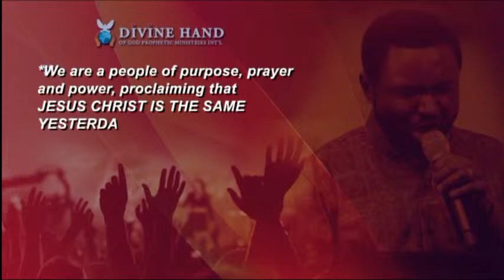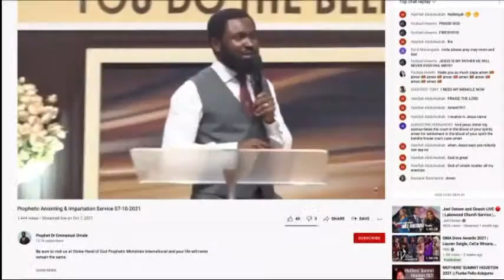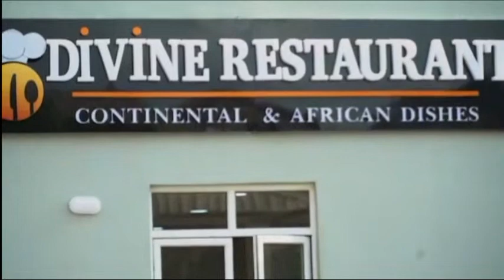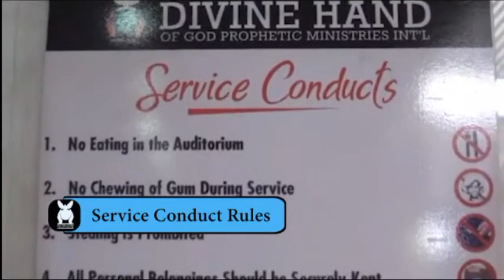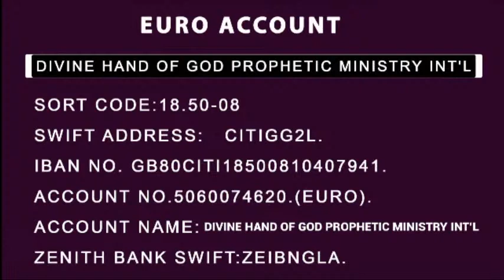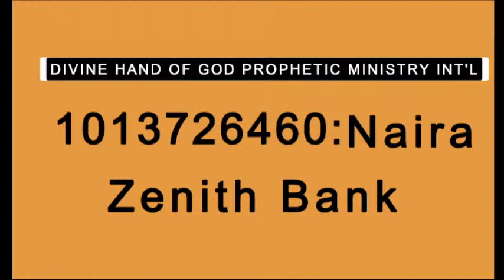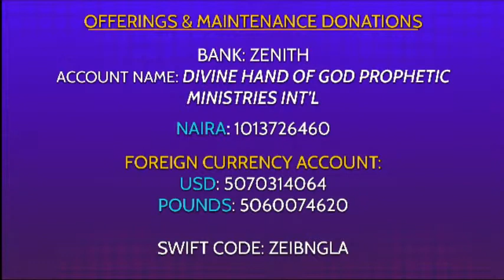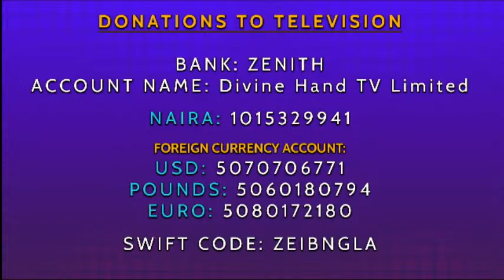PROPHETIC ANOINTING & IMPARTATION SERVICE - 3rd Feb. 2022.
Be sure to visit us at Divine Hand of God Prophetic Ministries International and your life will never remain the same.

Watch us live on Divine Hand Television(DHTV) accessible on STRONG decoder!
In South Africa, DHTV transmits on 24hours, on DSTV PUBLIC, Channel 36 and DSTV PUBLIC, Channel 1062 on the Explorer Decoder.